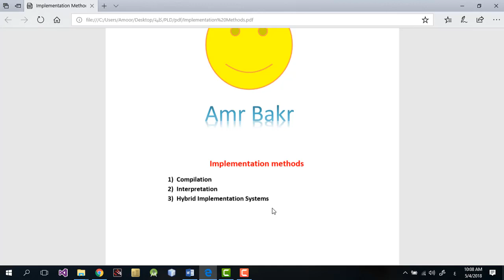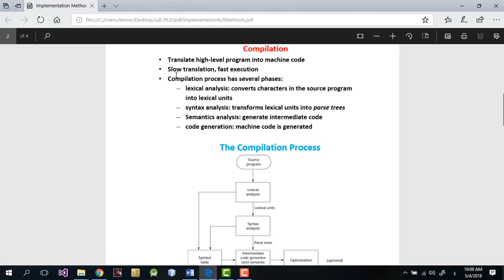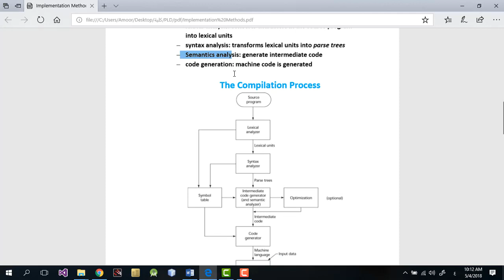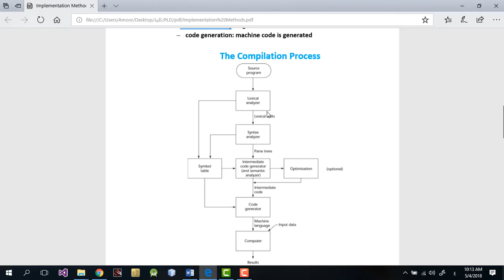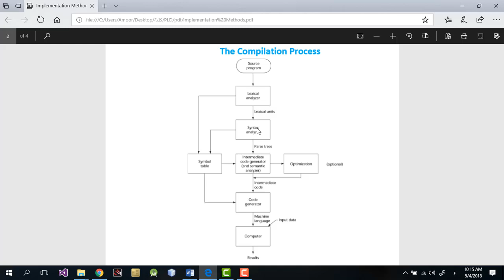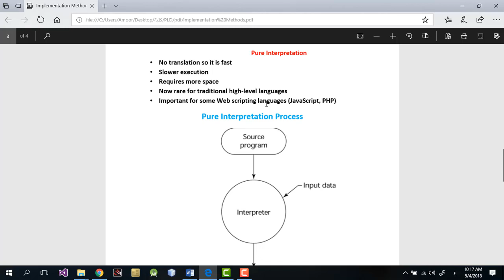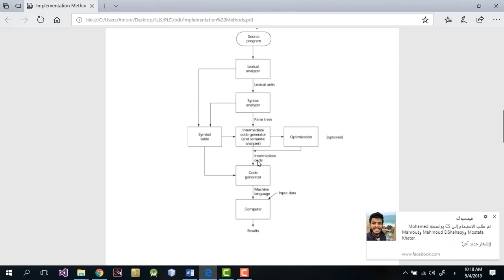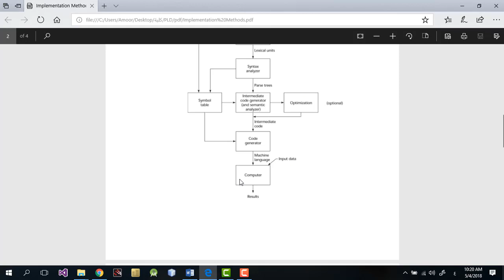Implementation Methods(difference between compiler and interpreter)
اللينك اهو